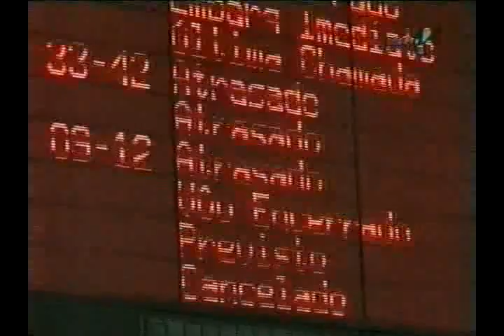QUEDA DO LEARJET 55 DA OCEAN AIR - 12/08/10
CORRECTA SEGUROS, A MAIOR CORRETORA DE SEGUROS AERONAUTICOS DO BRASIL.